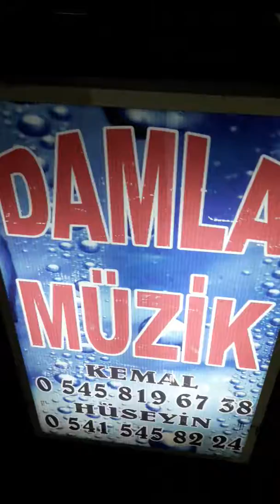Damla müzik köşk te eğlencede